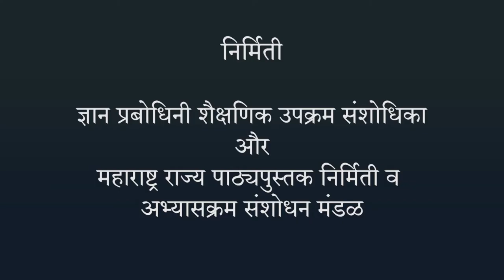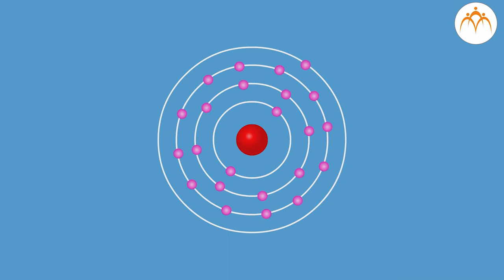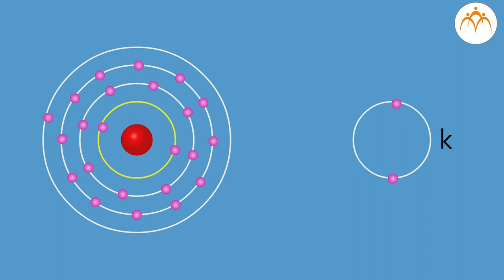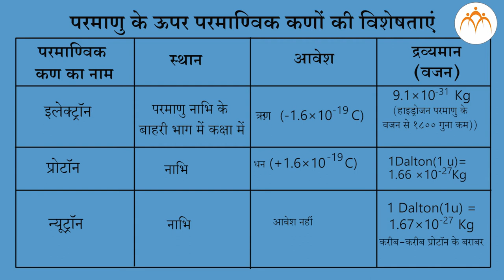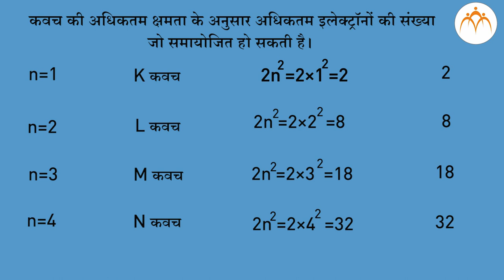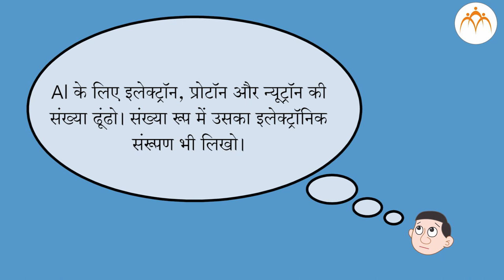परमाणु का अंतर्भाग - भाग 3 (हिंदी)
परमाणु का अंतर्भाग, परमाणु का अंतर्भाग - भाग 3,8th,Science,Jnana Prabodhini,Maharashtra Board,